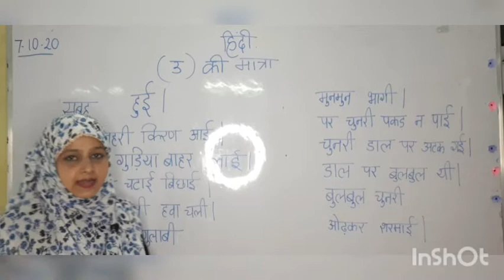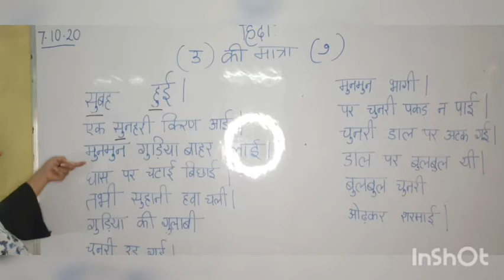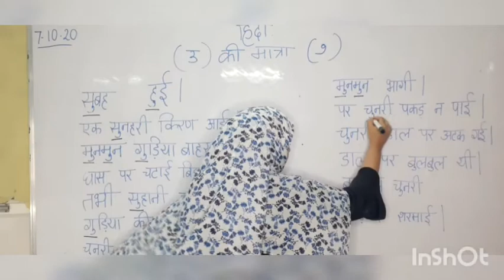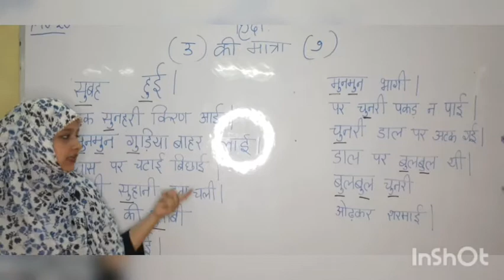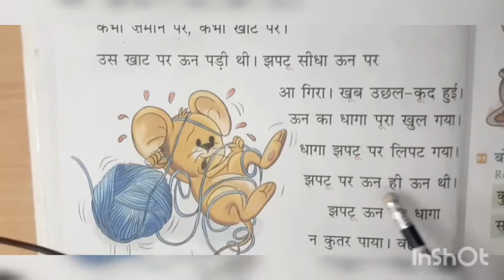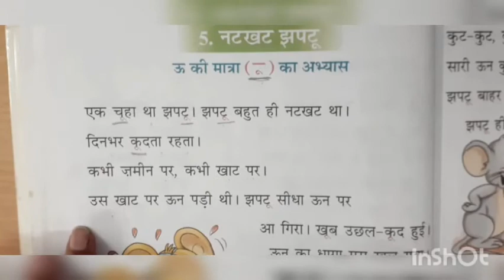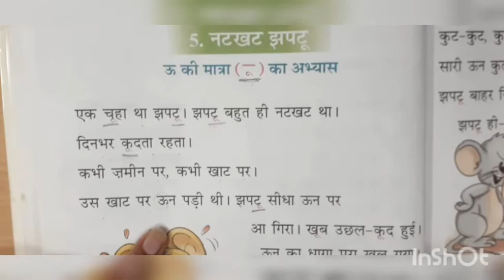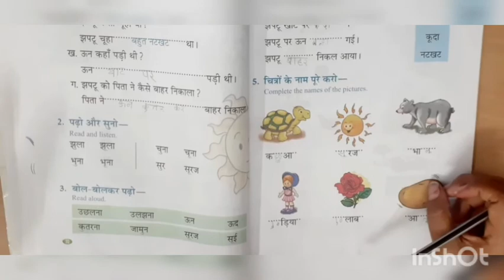Gr 2 hindi ( 7-10-20)